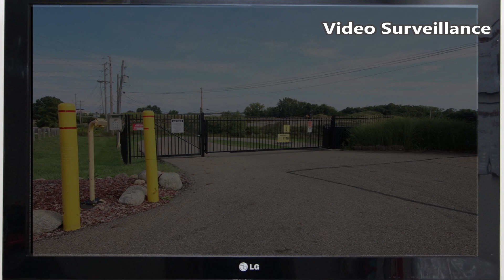North Canton, OH Storage Units Facility Tour - SecurCare Self Storage - Video 0901